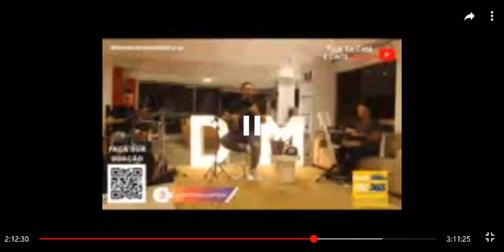Amor perfeito - Live Davi Marques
Trecho da Live Radiola do Davi Marques